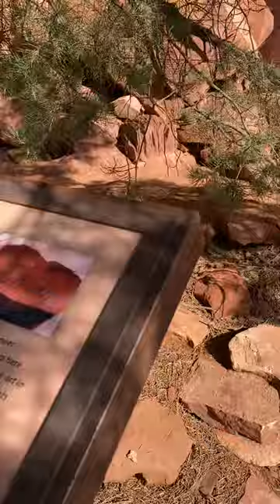1,000 year old stump and Hopi Indian ruins in sedona